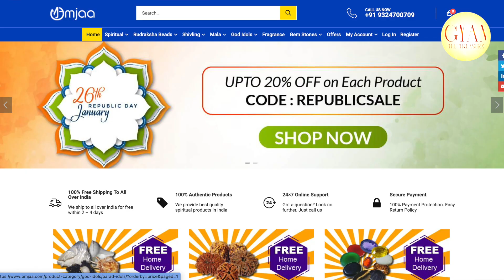सुबह ये सात नाम लेने के बाद परम पद कि प्राप्ति सुनिश्चित है ll 7 Names that can lead to Param Pad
#7 Names#Param Pad